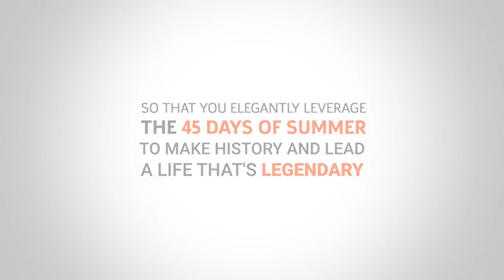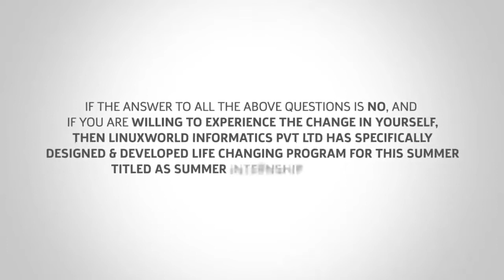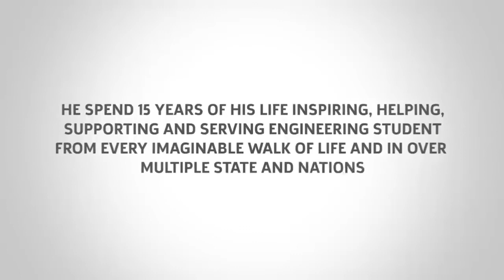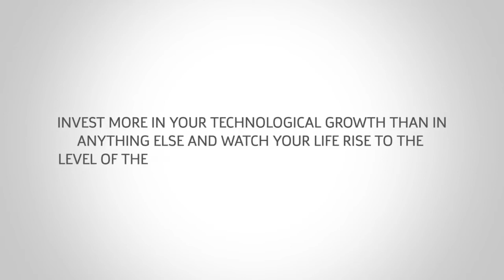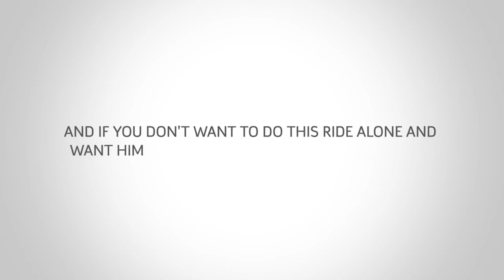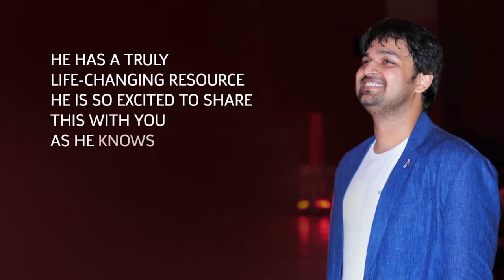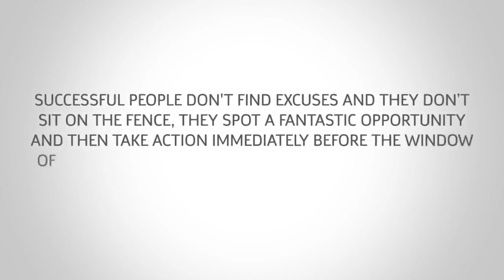Be a Part of 🤩One & Only Research Based Summer Internship 2025 Program for Engineering Students 👨🏻‍💻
Be a Part of "The ONE & ONLY Research Based Summer Internship 2025 for Engineering Students"

𝐓𝐨𝐩 𝐈𝐧𝐝𝐮𝐬𝐭𝐫𝐲 𝐋𝐞𝐚𝐝𝐞𝐫𝐬 𝐫𝐞𝐜𝐨𝐦𝐦𝐞𝐧𝐝 : " 𝐎𝐧𝐜𝐞 𝐞𝐯𝐞𝐫𝐲 𝐞𝐧𝐠𝐢𝐧𝐞𝐞𝐫𝐢𝐧𝐠 𝐬𝐭𝐮𝐝𝐞𝐧𝐭, 𝐬𝐡𝐨𝐮𝐥𝐝 𝐛𝐞 𝐚 𝐩𝐚𝐫𝐭 𝐨𝐟 𝐋𝐢𝐧𝐮𝐱𝐖𝐨𝐫𝐥𝐝'𝐬 𝐑𝐞𝐬𝐞𝐚𝐫𝐜𝐡 𝐁𝐚𝐬𝐞𝐝 𝐒𝐮𝐦𝐦𝐞𝐫 𝐏𝐫𝐨𝐠𝐫𝐚𝐦 - 𝐓𝐇𝐄 𝐂𝐑𝐄𝐀𝐓𝐎𝐑"

Summer Internship 2025 𝐀𝐩𝐩𝐥𝐢𝐜𝐚𝐭𝐢𝐨𝐧𝐬 𝐎𝐩𝐞𝐧 𝐍𝐨𝐰 🤩 - 𝐒𝐮𝐦𝐦𝐞𝐫 𝐈𝐧dustrial Program 𝐞𝐱𝐜𝐥𝐮𝐬𝐢𝐯𝐞𝐥𝐲 𝐟𝐨𝐫 𝐄𝐧𝐠𝐢𝐧𝐞𝐞𝐫𝐢𝐧𝐠 𝐒𝐭𝐮𝐝𝐞𝐧𝐭𝐬 👨🏻‍💻

This Year Launch Something New and Unique -
"𝗚𝗲𝗻𝗲𝗿𝗮𝘁𝗶𝘃𝗲 𝗔𝗜𝗢𝗽𝘀" - 𝐎𝐩𝐞𝐧 𝐅𝐨𝐫 𝐒𝐮𝐦𝐦𝐞𝐫 𝐈𝐧𝐭𝐞𝐫𝐧𝐬𝐡𝐢𝐩 𝐄𝐧𝐠𝐢𝐧𝐞𝐞𝐫𝐢𝐧𝐠 𝐒𝐭𝐮𝐝𝐞𝐧𝐭s

Learn and Develop Project on "𝗚𝗲𝗻𝗲𝗿𝗮𝘁𝗶𝘃𝗲 𝗔𝗜𝗢𝗽𝘀" under World Record Holder @vimaldaga.india

Generative AI is NOT Enough - We Need 𝔾𝕖𝕟𝕖𝕣𝕒𝕥𝕚𝕧𝕖 𝔸𝕀𝕆𝕡𝕤

- 𝗡𝗼 𝗽𝗿𝗶𝗼𝗿 𝗸𝗻𝗼𝘄𝗹𝗲𝗱𝗴𝗲 𝗿𝗲𝗾𝘂𝗶𝗿𝗲𝗱
- 𝗟𝗲𝗮𝗿𝗻 𝗳𝗿𝗼𝗺 𝘁𝗵𝗲 𝘃𝗲𝗿𝘆 𝗯𝗮𝘀𝗶𝗰 𝘁𝗶𝗹𝗹 𝗮𝗱𝘃𝗮𝗻𝗰𝗲 𝗹𝗲𝘃𝗲𝗹
- 𝗜𝗻𝘁𝗲𝗴𝗿𝗮𝘁𝗲 & 𝗗𝗲𝘃𝗲𝗹𝗼𝗽 𝗟𝗶𝘃𝗲 𝗦𝘂𝗺𝗺𝗲𝗿 𝗣𝗿𝗼𝗷𝗲𝗰𝘁

Everyone Talks about "How to Use Generative AI tools" but "We are Going to Create it from the Scratch" 🔥

And Solve Biggest Industry Challenges at Linux World's Summer Industrial Program 2025 by 𝗕𝘂𝗶𝗹𝗱𝗶𝗻𝗴 𝗠𝗶𝗰𝗿𝗼 𝗔𝗜 𝗧𝗼𝗼𝗹𝘀

𝗧𝗲𝗰𝗵𝗻𝗼𝗹𝗼𝗴𝗶𝗲𝘀 : 𝗠𝗮𝗰𝗵𝗶𝗻𝗲 𝗟𝗲𝗮𝗿𝗻𝗶𝗻𝗴, 𝗗𝗲𝗲𝗽 𝗹𝗲𝗮𝗿𝗻𝗶𝗻𝗴, 𝗗𝗮𝘁𝗮 𝗦𝗰𝗶𝗲𝗻𝗰𝗲, 𝗚𝗲𝗻𝗲𝗿𝗮𝘁𝗶𝘃𝗲 𝗔𝗜, 𝗗𝗲𝘃𝗢𝗽𝘀, 𝗔𝗪𝗦 𝗖𝗹𝗼𝘂𝗱, 𝗙𝘂𝗹𝗹 𝗦𝘁𝗮𝗰𝗸 𝗪𝗲𝗯 𝗗𝗲𝘃𝗲𝗹𝗼𝗽𝗺𝗲𝗻𝘁, 𝗣𝘆𝘁𝗵𝗼𝗻, 𝗥𝗲𝗱𝗛𝗮𝘁 𝗹𝗶𝗻𝘂𝘅 & 𝗺𝘂𝗰𝗵 𝗺𝗼𝗿𝗲

Summer Internship / Industrial Training👨‍💻is the most crucial time ⏳ in Engineering student's life since it plays a vital role in getting placed.

See how Engineering students from colleges across India🇮🇳 came to Jaipur - Learnt technologies namely Cloud, DevOps, Machine Learning, Python, Linux & much more from the very basic - Integrated those technologies - Developed a LIVE Industry Relevant Project

All in just 6 weeks under the 𝐌𝐞𝐧𝐭𝐨𝐫𝐬𝐡𝐢𝐩 𝐨𝐟 𝐓𝐡𝐞 𝐖𝐨𝐫𝐥𝐝 𝐑𝐞𝐜𝐨𝐫𝐝 𝐇𝐨𝐥𝐝𝐞𝐫 -🥇 𝐌𝐫 𝐕𝐢𝐦𝐚𝐥 𝐃𝐚𝐠𝐚

𝐖𝐡𝐲 𝐢𝐬 𝐭𝐡𝐢𝐬 𝐩𝐫𝐨𝐠𝐫𝐚𝐦 𝐚 𝐋𝐈𝐅𝐄 𝐂𝐇𝐀𝐍𝐆𝐈𝐍𝐆 𝐒𝐔𝐌𝐌𝐄𝐑 𝐏𝐑𝐎𝐆𝐑𝐀𝐌 𝐟𝐨𝐫 𝐞𝐧𝐠𝐢𝐧𝐞𝐞𝐫𝐢𝐧𝐠 𝐬𝐭𝐮𝐝𝐞𝐧𝐭𝐬 ?⌛ check this

🥇 Awarded - Best No.1 from last 3 Years in Entire India - Summer Industrial Internship for Engineering Students !!

𝐁𝐞 𝐚 𝐏𝐚𝐫𝐭 𝐨𝐟 𝐓𝐡𝐞 𝐂𝐫𝐞𝐚𝐭𝐨𝐫 𝟐𝟎𝟐5 - 𝐑𝐞𝐬𝐞𝐚𝐫𝐜𝐡 𝐁𝐚𝐬𝐞𝐝 𝐓𝐞𝐜𝐡𝐧𝐢𝐜𝐚𝐥 𝐒𝐮𝐦𝐦𝐞𝐫 𝐏𝐫𝐨𝐠𝐫𝐚𝐦 𝐟𝐨𝐫 𝐄𝐧𝐠𝐢𝐧𝐞𝐞𝐫𝐢𝐧𝐠 𝐒𝐭𝐮𝐝𝐞𝐧𝐭𝐬

𝐀𝐧𝐝 𝐜𝐡𝐚𝐧𝐠𝐞 𝐲𝐨𝐮𝐫 𝐥𝐢𝐟𝐞 🎯

From all over India 🗺, engineering students are going to set a New record this time in OFFLINE / Online 𝐒𝐮𝐦𝐦𝐞𝐫 𝐈𝐧𝐭𝐞𝐫𝐧𝐬𝐡𝐢𝐩 𝐈𝐧𝐝𝐮𝐬𝐭𝐫𝐢𝐚𝐥 𝐓𝐫𝐚𝐢𝐧𝐢𝐧𝐠 𝐏𝐫𝐨𝐠𝐫𝐚𝐦 for Btech 2025

To learn, innovate and develop 𝐋𝐈𝐕𝐄 Summer Industrial 𝐏𝐫𝐨𝐣𝐞𝐜𝐭𝐬, under the mentorship of The World Record Holder- Mr.𝐕𝐢𝐦𝐚𝐥 𝐃𝐚𝐠𝐚

𝐋𝐞𝐚𝐫𝐧, 𝐑𝐞𝐬𝐞𝐚𝐫𝐜𝐡, 𝐈𝐦𝐩𝐥𝐞𝐦𝐞𝐧𝐭 & 𝐃𝐞𝐯𝐞𝐥𝐨𝐩 𝐚𝐧 𝐢𝐧𝐝𝐮𝐬𝐭𝐫𝐲 𝐫𝐞𝐥𝐞𝐯𝐚𝐧𝐭 𝐥𝐢𝐯𝐞 𝐩𝐫𝐨𝐣𝐞𝐜𝐭 𝐭𝐡𝐢𝐬 𝐒𝐮𝐦𝐦𝐞𝐫 𝟐𝟎𝟐5

𝐔𝐧𝐢𝐪𝐮𝐞 𝟕 𝐒𝐮𝐦𝐦𝐞𝐫 Real Industry 𝐏𝐫𝐨𝐣𝐞𝐜𝐭𝐬 (learn | integrate | Build Live Project) 𝐨𝐧
🎯Generative AIOps
🎯Artificial Intelligence with ML / DL
⁠🎯Cloud Computing
🎯MLOps & DevOps
🎯Full Stack Web Development
🎯Linux & Python Programming
🎯Metaverse & Industry 4.0

If you need any guidance for Summer Internship Industrial Training Program, then get in touch with our LinuxWorld's Summer team on 📞

𝐋𝐢𝐧𝐮𝐱𝐖𝐨𝐫𝐥𝐝 brings the 𝐁𝐢𝐠𝐠𝐞𝐬𝐭 𝐒𝐮𝐦𝐦𝐞𝐫 𝐈𝐧𝐭𝐞𝐫𝐧𝐬𝐡𝐢𝐩 𝐈𝐧𝐝𝐮𝐬𝐭𝐫𝐢𝐚𝐥 𝐓𝐫𝐚𝐢𝐧𝐢𝐧𝐠 𝐏𝐫𝐨𝐠𝐫𝐚𝐦 2025 exclusively for 𝐄𝐧𝐠𝐢𝐧𝐞𝐞𝐫𝐢𝐧𝐠 𝐬𝐭𝐮𝐝𝐞𝐧𝐭𝐬